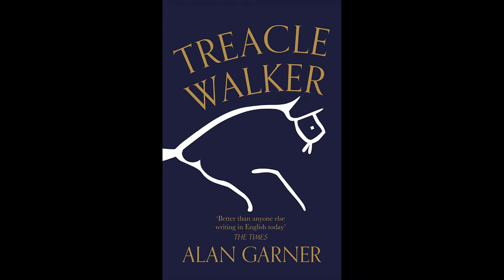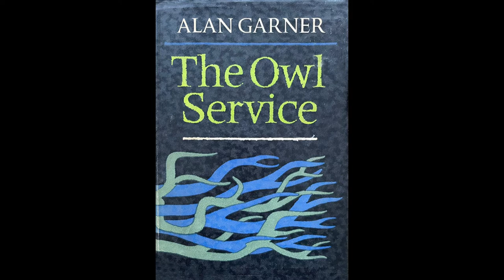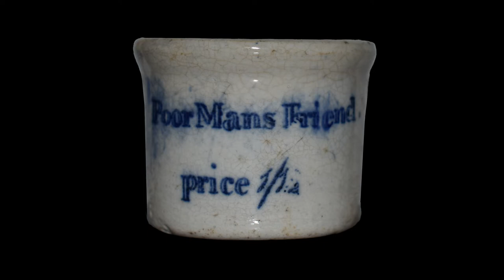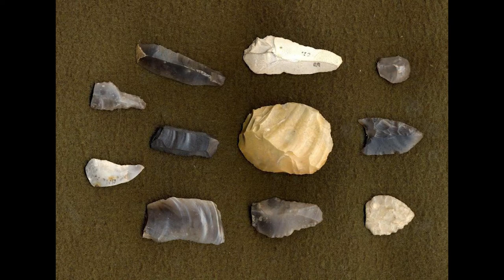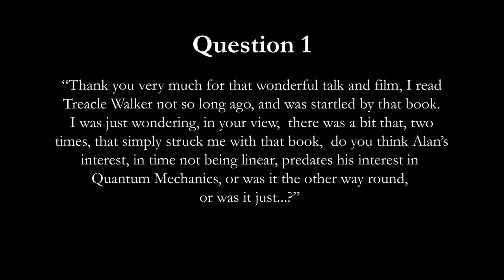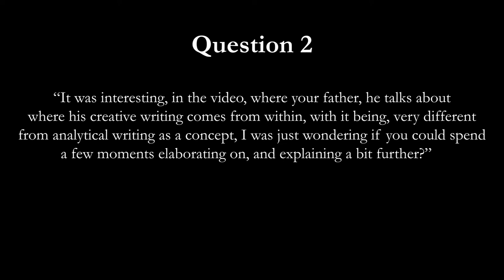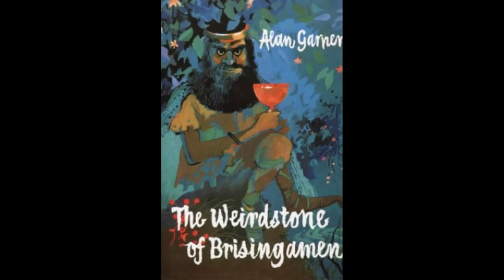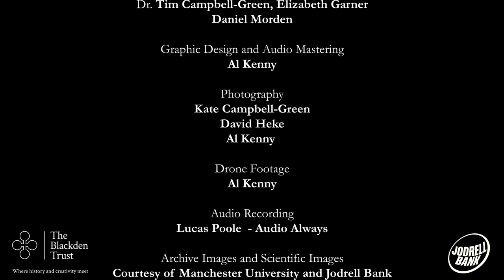To The Round Meadow: Alan Garner and Jodrell Bank. Panel discussion.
Panel discussion following the film presented at BlueDot Festival. Dr. Tim Campbell-Green; Elizabeth Garner & Daniel Morden, discussing folklore, boundaries and Treacle Walker.  Audio Mastering and Graphic Design by Al Kenny.  Thanks to BlueDot Festival & Jodrell Bank Centre for Engagement.